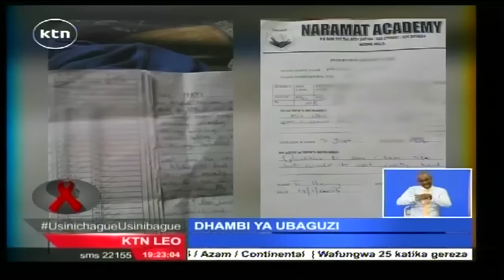Usinichague Usinibague: Elijah Lemaiyan kijana wa miaka 12 anyimwa nafasi shuleni kwa kuwa na HIV 2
Na basi  tuangazie makala maalum yanayofichua jinsi baadhi ya shule za binafsi zinavyowabagua watoto hasa wanaoishi na virusi vya HIV. Kwenye makala haya  kwa jina Usinichague Usinibague Saida Swalleh anasimulia kisa cha Elijah Lemaiyan kijana wa umri wa miaka 12 ambaye mwaka jana alihutubu mbele ya kikao cha Umoja wa Mataifa kuhusu HIV, lakini mapema mwaka huu shule moja ya msingi katika eneo la Ngong imemnyima nafasi ya kujiunga na darasa la sita  kwa sababu ya hali yake.